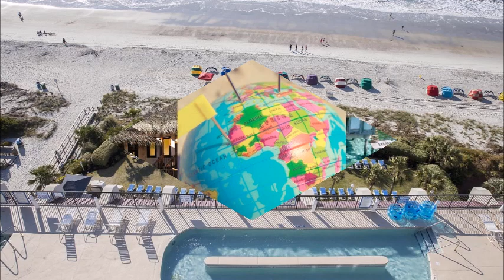Grande Shores " RESORT " Myrtle Beach, SC 29572, United States of America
"  Grande Shores   "

Guests will be 8 km from Myrtle Beach Mall and 17.7 km from Myrtle Beach International Airport.A small refrigerator is provided in all rooms and suites at the Grande Shores. Select suites include a fully-equipped kitchen, dining area, and private balcony. Extras include a cable TV, DVD player, and free, unlimited DVD rentals.Grande Shores guests can relax in their choice of 5 hot tubs.

Access to free Wi-Fi, a business center, and fitness center are provided. Meeting facilities are available.The Shoreline Caf and Lounge serves American cuisine and seafood for breakfast, lunch, and dinner. The pool area features a bar and grill.Guests can interact with exotic animals at T.I.G.E.R.S. Preservation Station 9.7 km away. The hotel is also 4.8 km from Pine Lakes Country Club.

SOUND : Sneaky_Bass_Latina